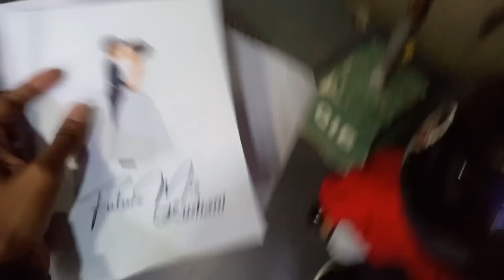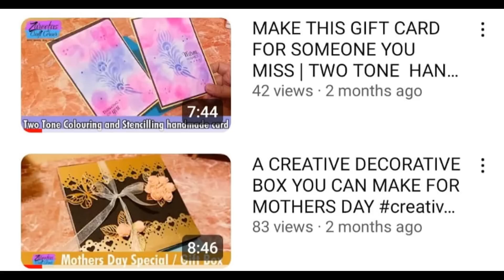vlog | අවුරුදු 7කට පස්සේ කවුද මනාලි වෙන්නේ කියලා බලමුද 😯 මහා රෑ දුන්න පාටි ❤️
My number
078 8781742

🎞 three sk පිටුවේ පල කරන්න ඔයාලා  සුබපැතුම් එවන්න YouTube channel ගැන විස්තර මෙ අන්කයට w. app හොදේ
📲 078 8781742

( හදපු ලස්සන කොණ්ඩ කටු, බෑන්ඩ් වගේම හදන්න බඩු මගෙන් අඩුවට ගන්න පුළුවන්.
ඒවගේම ඔයාලගේ සොදුරු මතකයන් ලස්සනට print කරලා ඔයාලා ගාවට එවන්නත් මට පුළුවන් )

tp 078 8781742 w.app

ඔයාලගේ ව්‍යාපාර නොමිලේම ප්‍රමෝට්‍ කර ගන්න අපේ fb group එකට එකතු වෙන්න.